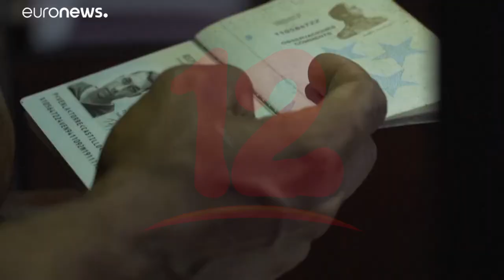Tensión e incertidumbre ante flujo migratorio hacia Chile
Internacionales Chile un país atractivo para muchos migrantes que buscan mejores oportunidades de vida.